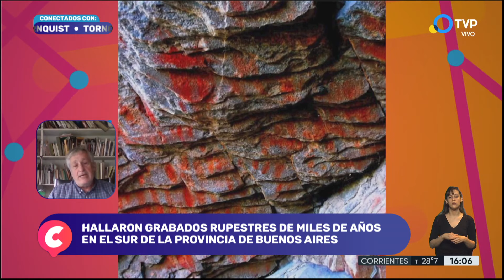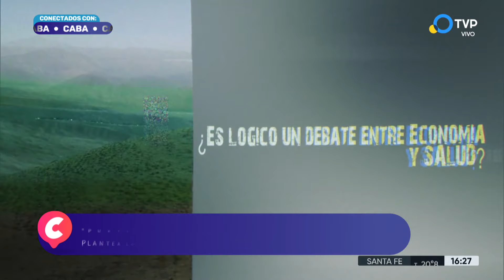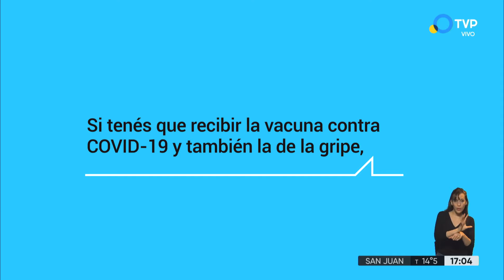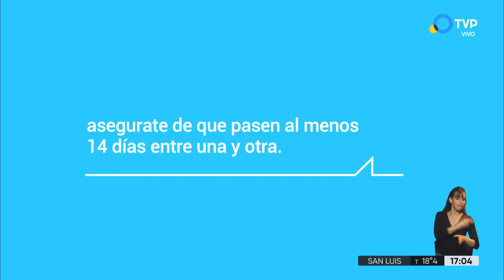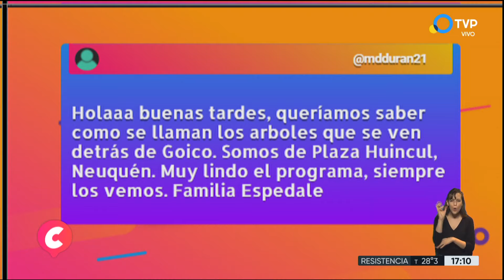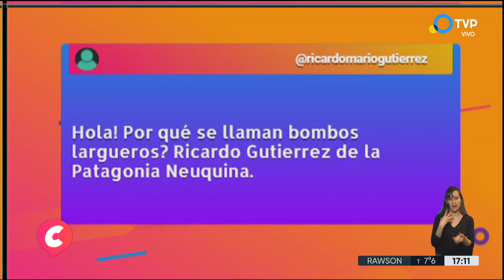Los míticos instrumentos del "Indio" Froilán - Todos Estamos Conectados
Conectamos con Santiago del Estero, porque Goyco visitó el patio del "Indio" Froilán en su taller para conocer cómo se construyen sus míticos instrumentos.

¿Sabés qué es el "punto de no retorno" en materia ambiental? Junto a Sergio Federovisky, viceministro de ambiente, conversamos sobre la crisis climática que vive el mundo y qué podemos hacer para revertirla.

En la provincia de Buenos Aires, en la localidad de Torquinst, se hallaron grabados rupestres de miles de años de antigüedad en un cerro de la reserva Natural Sierras Grandes. El arqueólogo Fernando Oliva nos aportó datos para entender cómo era la vida de estas civilizaciones.